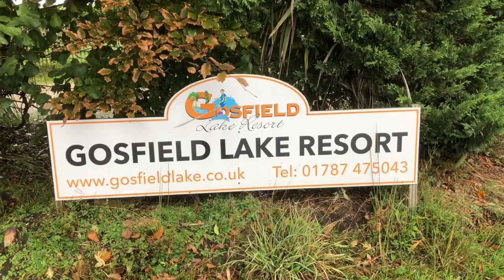E-Foiling on a Lift Electric foil board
If you've ever fancied having a go on an eFoil board, check out this video for some basic instructions and an entertaining look at a couple of guys making a full of themselves but ultimately making it work.